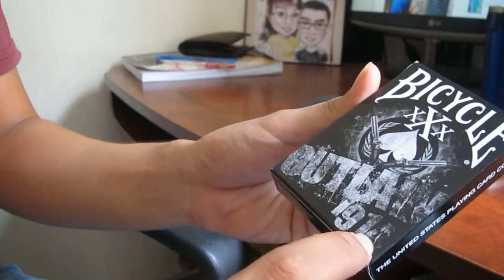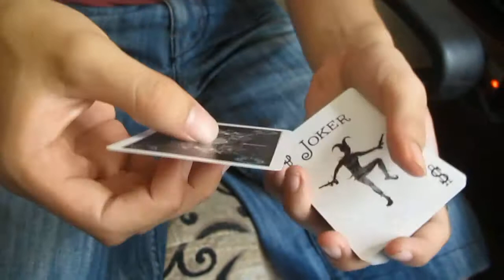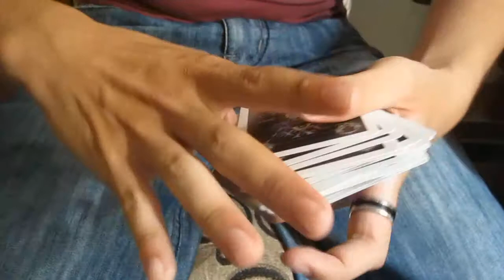[Gosea]-Review bicycle Out law 1914